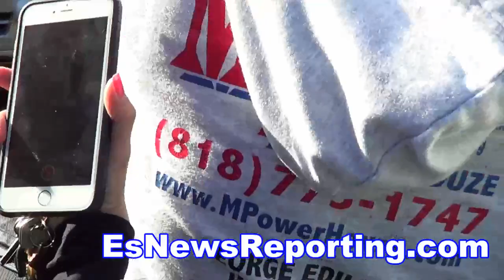inside manny pacquiao training camp for floyd mayweather - EsNews